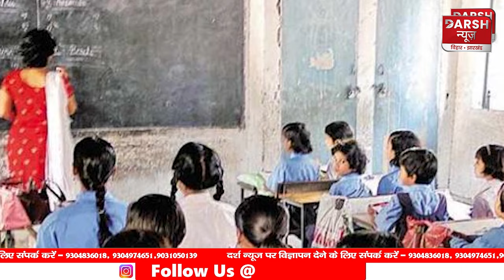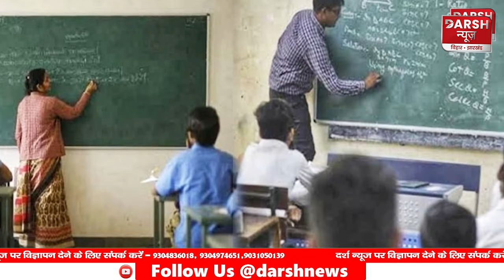KK Pathak के रडार पर 3.50 लाख शिक्षक,ACS कभी भी ले सकते हैं एक्शन!फर्जी नियोजित शिक्षकों ने खेला खेल